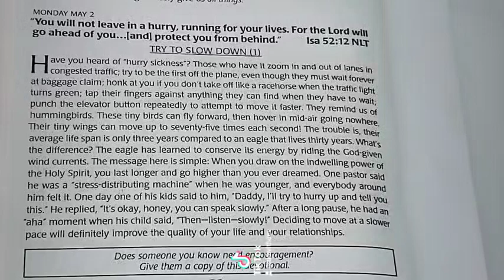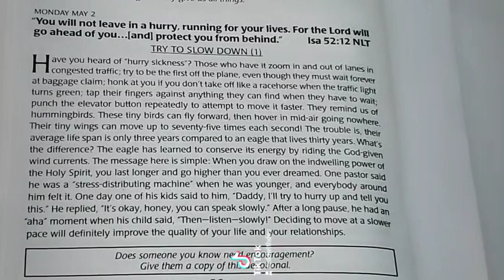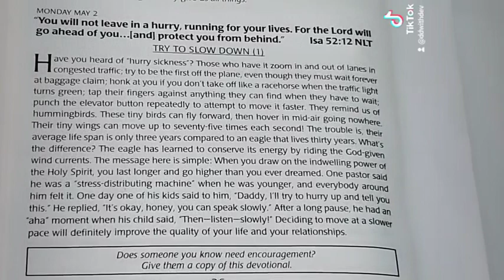May 2nd 2022 - Try To Slow Down Part 1 - Daily Devotionals (DDwithDev)